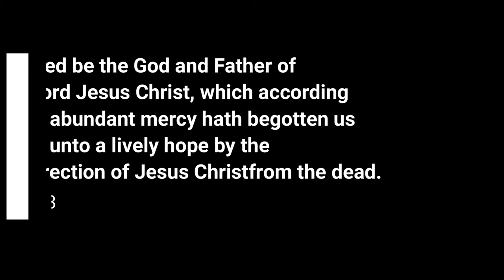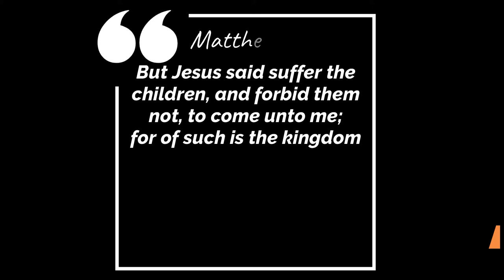Risen by ADAC kids & Friends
Sang during the 13th Sabbath of Q2 2020